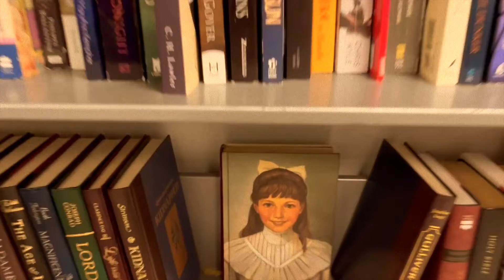Goodwill Thrift With Me + Haul! Items to resell on Poshmark, Ebay, & Mercari! 2022!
Hi Everyone! My name is Natalie and I'm the owner of Poised N Prepped! I sell preloved clothing for men, women, and children. In todays video I went out to do some sourcing last weekend at my local goodwills. I thrifted 60+ items over the weekend and I am exhausted!  I found some great items! I found Mother Jeans, Lilly Pulitzer,  We Wore What, Boden, a beautiful Ceramic case, American Girl books, Free People, Anthropologie, J.Crew, Madewell, ect. It was a great haul for me I was so happy with the items I was able to find and cant wait to get them listed! All items in the haul will be listed on my stores on Poshmark, Ebay, and Mercari.

WhatNot is a selling platform where you can host live auctions for clothing etc. I will be hosting my first live WhatNot on June 14 at 8 p.m. est. where I will be featuring 20 of my favorite Items and giving away a NWT's Reformation Dress! Use the link above to sign up and receive a $10 dollar credit to use on my first show!

If you are interested in selling yourself on WhatNot use this link to get started!
Apply to sell today on Whatnot!